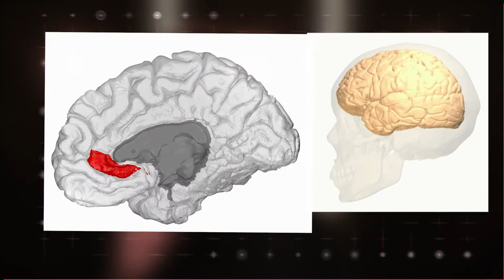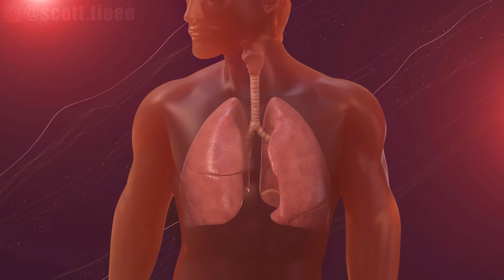5 Steps To Be HAPPY (BONUS: 6 Universal Emotions) {Methods #1}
Happiness is an inside job and actually, being happy is better described as being content with the present moment. Getting to a happier state will take consistent work. It doesn't happen overnight, but it is a byproduct from tending to your needs and focusing on what makes you happy. It is important not only to think of happy thoughts, but to act on them by building habits that you do everyday. It is important to learn about the other "negative/neutral" emotions that are not happiness. What it is important to understand that these emotions are indicators to help you get back on track to a happier state which I like to emphasize, is being content with who you are.

How Emotions Are Made: The Secret Life of the Brain
by Lisa Feldman Barrett

The Farther Reaches of Human Nature
by Abraham Maslow (Self-Actualization Process)

The Kybalion: Hermetics Philosophy
by William Walker Atkinson
(Foundation of Metaphysics)

(Mini-hack to save you 💵🤑💰! Buy used books on Amazon's other listing, or sometimes the Kindle ebook will cost less!)😉

🎶🎧💳: Daniele Musto - Let It Just Fade Away

⌛TIMECODES⏳
0:00 Intro
0:08 Identify negative habits that you need to change
1:05 The 6 Universal Emotions according to Paul Ekman
4:50 (1) Identify what makes you happy & do more of it
5:50 (2) Repeat actions that make you happy into habit
6:05 (3) Engage in new novel activities for stimulation
7:25 (4) Practice gratitude everyday
9:45 (5) Practice breathing to calm nerves & Meditation to calm mind

Scott T. @AuricUnityMedia

📸EQUIPMENT I USE🎤(Paid Links)
Canon T7i Camera
Canon Powershot SX620
Zoom H6 Recorder for Podcast
Zoom F1 Field Recorder w/ SGH-6

🔴TUBEBUDDY🔴
 (YT Extension to increase your reach! Commissioned Link)

Scott T.

Auric Unity is a participant in the Amazon Services LLC Associates Program, an affiliate advertising program designed to provide a means for sites to earn advertising fees by advertising & linking to Amazon.com.

Views held on this channel are our own as it is a means to provide value & entertainment.